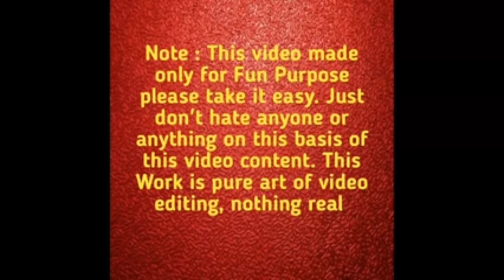Happy holi to all of u💥☺️ (vlog-43)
Agar Aap Ko Daily Vlogs Accha Lagta hai To
Support Kare 😍

JOIN MY :-